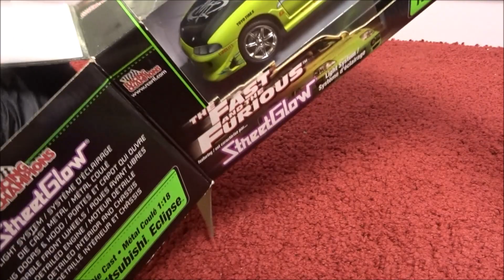1:18 Mitsubishi Eclipse The Fast And The Furious Ertl StreetGlow / Review / Modellauto Vorstellung